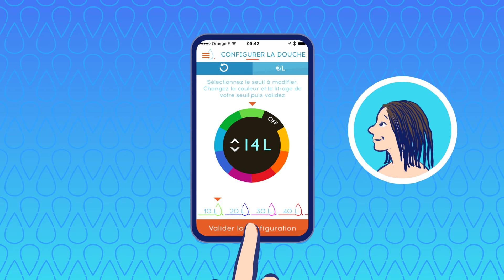HYDRAO - Comment ça marche ?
Économiser l’eau de manière ludique, pédagogique et éco-responsable, c’est désormais possible avec HYDRAO - disponible

Grâce à son système LED intégré, ce pommeau de douche intelligent éclaire le jet d’eau de différentes couleurs, selon le volume consommé.

Adaptable à toutes les douches et fonctionnant de manière totalement autonome, HYDRAO est un objet simple d’utilisation. Il possède sa propre application permettant de surveiller l'évolution de votre consommation et constater les économies que vous avez réalisées.